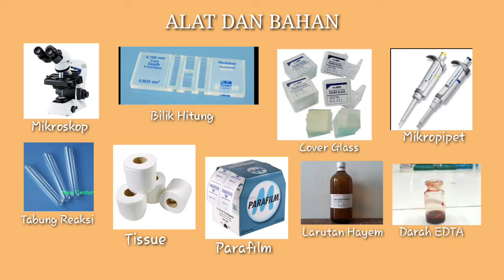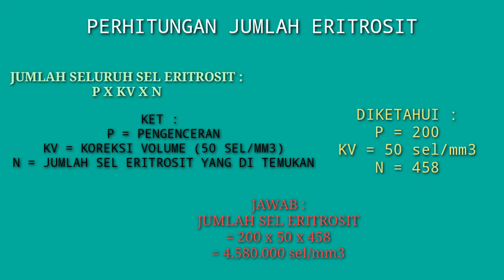PEMERIKSAAN HITUNG JUMLAH ERITROSIT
Video ini menjelaskan pemeriksaan tentang Hitung Jumlah Eritrosit.

Deviany Reimialy
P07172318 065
Tingkat IIb
Poltekkes Maluku